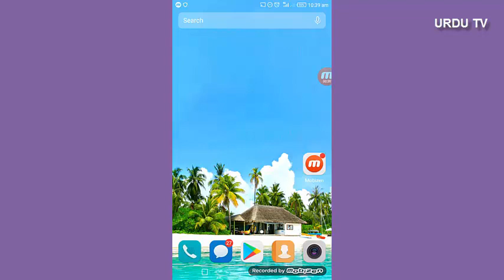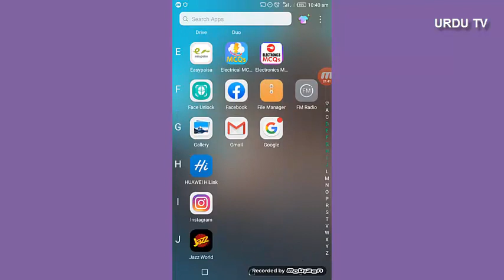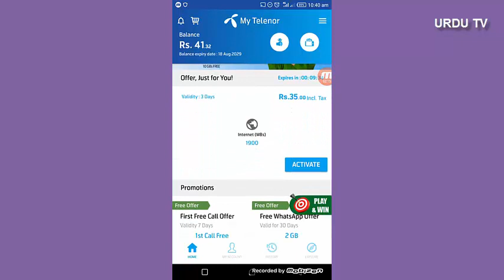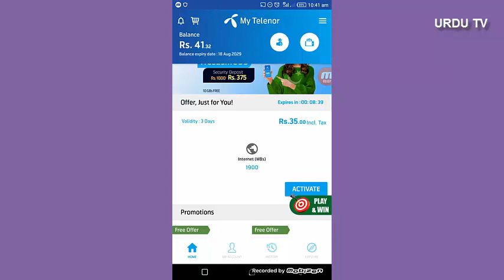Telenor free internet Telenor free internet 2019 telenor pk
Telenor free internet Telenor free internet 2019
Telenor free internet telenor 31gb free internet

In this video i'm going to tell you how to get 31gb free internet on telenor sim.. Telenor free internet code Telenor free internet Telenor free internet trick